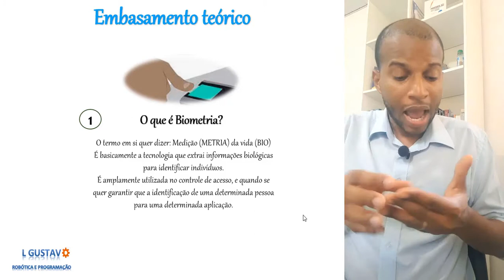O que é biometria?